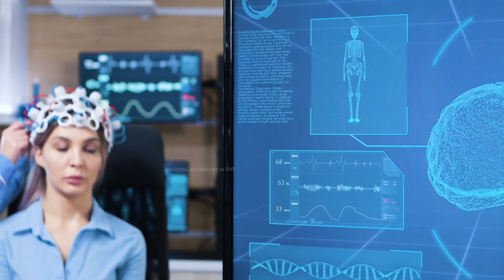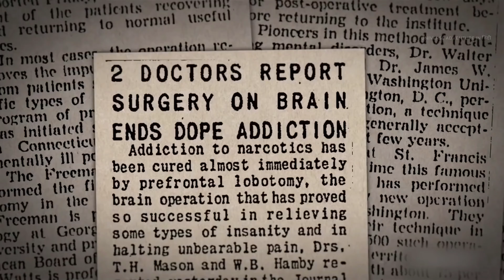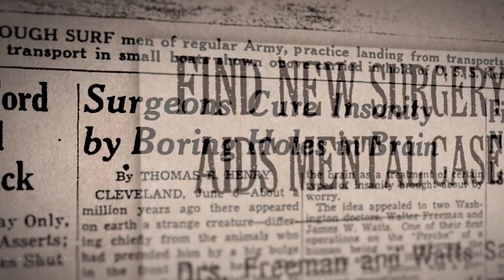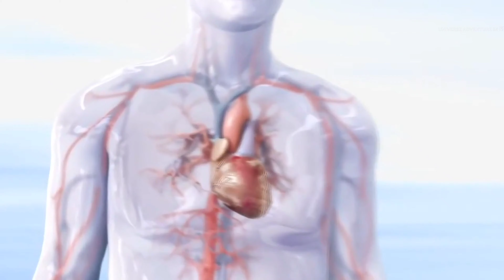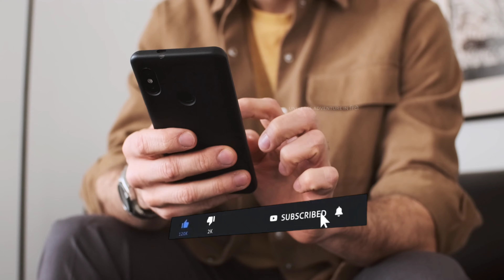40 हजार लोगों का जिंदा ही ऑपरेशन कर डाला। This is why lobotomy is the worst surgery in history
40 हजार लोगों का जिंदा ही ऑपरेशन कर डाला। This is why lobotomy is the worst surgery in history